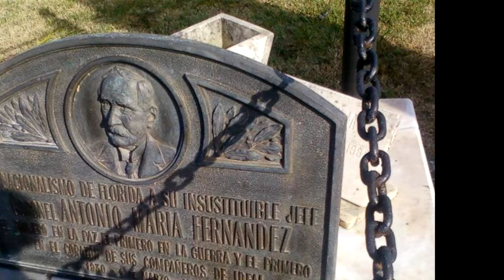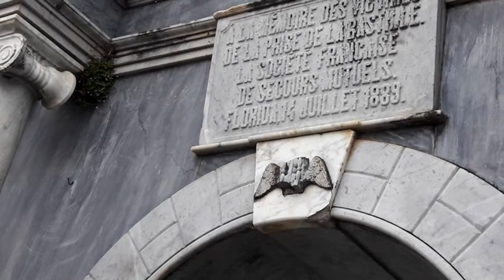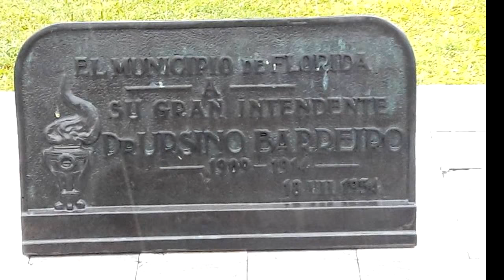EL PATRIMONIO ARTÍSTICO DEL CEMENTERIO LOCAL- La Macana "Corazón del Mundo"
A 12 km de Pueblo La Macana, Florida, Uruguay se encuentra el Cementerio de la ciudad de Florida. Allí se encuentra el Panteón conocido como "Arco de Triunfo" que conmemora la Toma de la Bastilla; el Panteón de los Caídos en las Guerras Civiles  y centenarias  e innumerables estatuas de mármol que lo convierten en patrimonial. El video fue producido con imágenes propias y otras tomadas del archivo de Juan Viera.